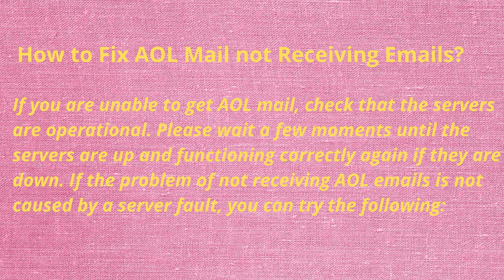Why is My AOL Mail Not Receiving Emails? Get Easy Ways to Fix your Issues with AOL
AOL Mail Not Receiving Emails? If you are an AOL email user and while using it if you are facing issues like your AOL mail is not receiving any emails then this video is completely for you. Watch the whole video to get rid of your issue.

AOL mail services are generally reliable, however, customers occasionally report issues such as AOL mail not getting emails, inability to access AOL mail, AOL mail not working on iPhone, and other issues. If you are looking for a guide on why Why is my AOL email not receiving emails Then this article will help you. To get a complete guide go through the end of the blog.

AOL mail not getting emails can also be caused by wrong settings or email server issues. A user couldn't do anything but make manual modifications if there was an email server outage. The reasons why AOL mail not getting emails will be discussed in the next article, as well as a step-by-step solution.

Causes for AOL, not Receiving Emails:

If you're wondering why I'm not receiving my AOL emails or why you can't receive AOL mail, there are several possible causes, some of which are stated below:

Emails could end up in the spam bin.
Perhaps you have blocked the sender.
A communication gap between the server and the clients may exist.
The AOL server may go down, but this is extremely unlikely.
It's possible that the sender and receiver are having server issues.

How to Fix AOL Mail, not Receiving Emails?

Other than slow servers, most of the time when people are unable to receive mail or report that AOL is not receiving email from Gmail, it is due to the filters that they apply to protect themselves from questionable communications. To tackle this problem, Follow the steps below to use AOL Mail:

Sign in to your AOL account with the required information.
Select the filter options under account settings.
Check if there are any email filters applied to the list.
If you find any filters, delete them. You should now be able to send and receive emails.

Your query about why is my AOL email not receiving emails' will be solved if you will follow these steps carefully.